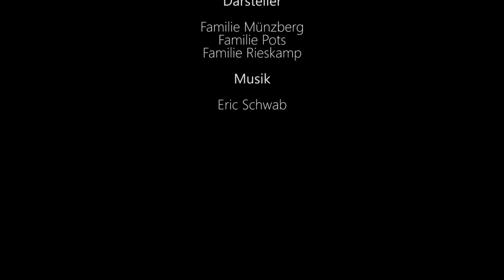daheim - Diplomarbeit Daniel Pots 2014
For my diploma thesis in media informatics, I was researching and the opportunities an indipendent filmmaker today to maximise quality at the lowest costs possible.

The result was a little film about my home and family living a life on the country. The Magic Lantern Software installed on a Canon DSLR camera gave me the ability to shoot in a RAW-Format. This format unlocks a degree of freedom in color grading never possible in this camera price range. I've reproduced the capture- and postproduction workflow, which is in it's very early stage of developement, to finish the project withing 5 months.